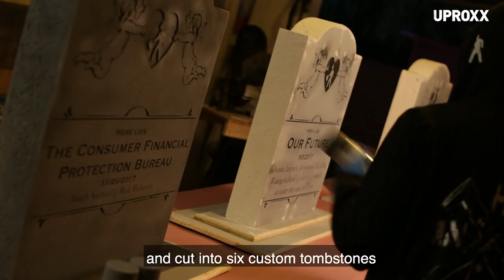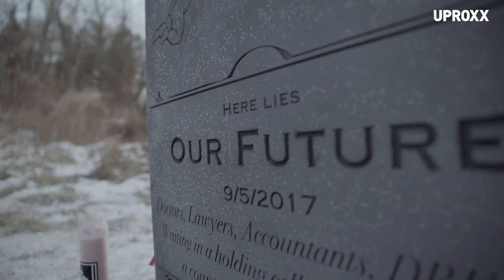UPROXX "Grave New World"